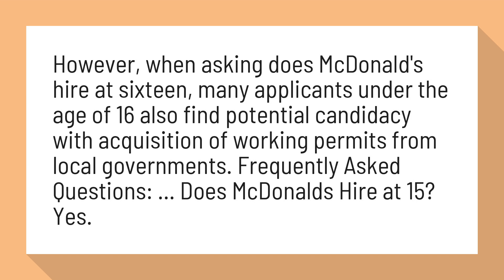Does McDonalds hire at 15?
How Old to Work at McDonalds? - Job-Applications

However, when asking does McDonald's hire at sixteen, many applicants under the age of 16 also find potential candidacy with acquisition of working permits from local governments. Frequently Asked Questions: ... Does McDonalds Hire at 15? Yes.